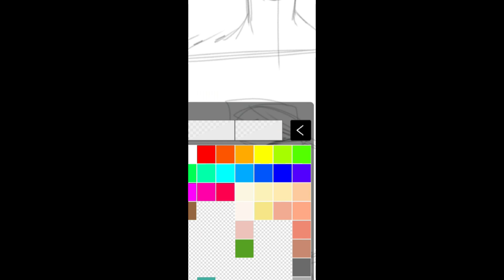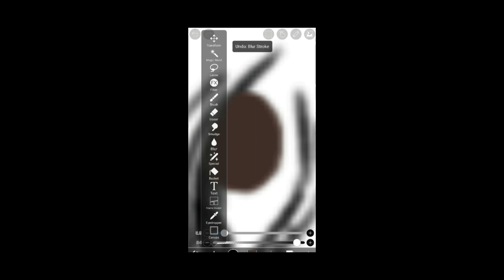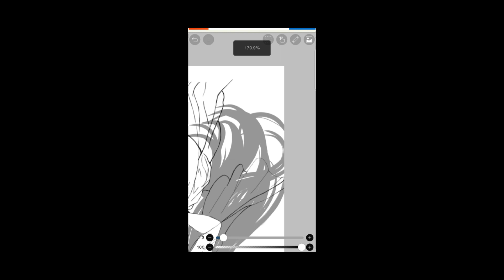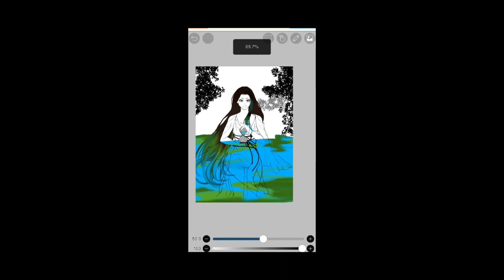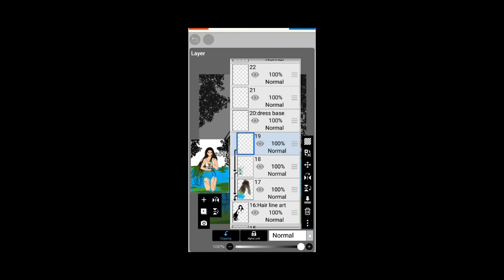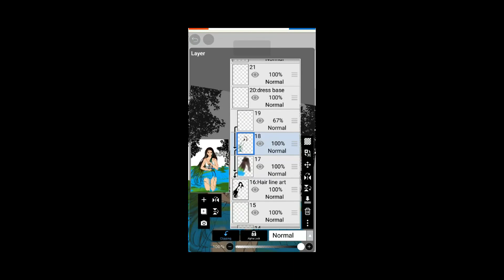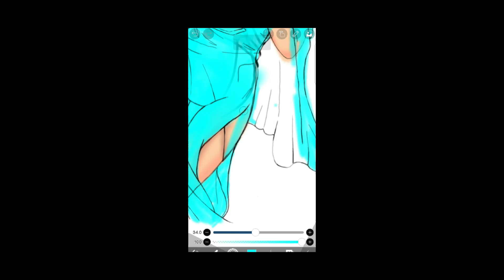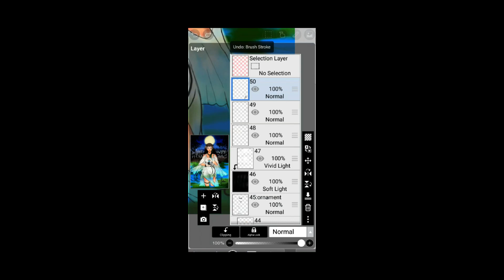Artwork: Drawing Process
the app that I use for editing this video: Filmora

an app that I use to draw: Ibispaintx